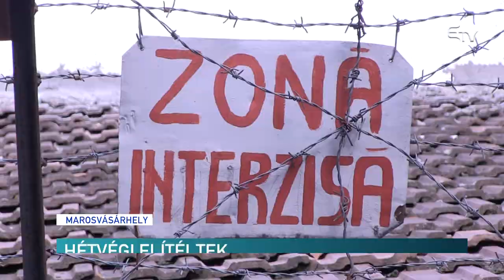Hétvégi elítéltek – Erdélyi Magyar Televízió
Elfogadta a Képviselőház plénuma azt a törvényjavaslatot, amelynek értelmében lakóhelyükön vagy hétvégenként tölthetik le börtönbüntetésük legnagyobb részét a legfeljebb öt év szabadságvesztésre ítélt személyek. Az ügyben a Képviselőház volt a döntő kamara, így a jogszabály az elnök elé kerül kihirdetésre.